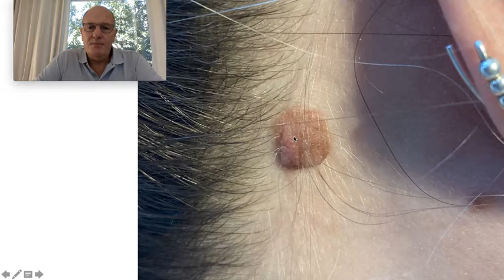Nevo sebáceo - Tratamiento con láser Lotus (22043)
Melasmas y Nevos Intradérmicos

Melasmas son manchas oscuras que aparecen en el rostro, con bordes no muy bien definidos y distribuidos simétricamente.

Los Nevos son una proliferación de distintos tipos de células en la piel.

El tratamiento láser es un procedimiento seguro, rápido, indoloro y efectivo para este tipo de lesiones de la piel, que no necesita anestesia y no deja cicatrices.

Luego del procedimiento la persona retorna nuevamente a su vida habitual.

Si desea ver más videos sobre tratamientos visite nuestra web oficial